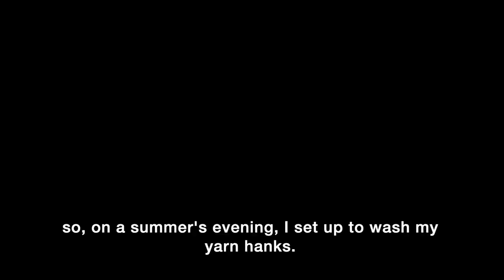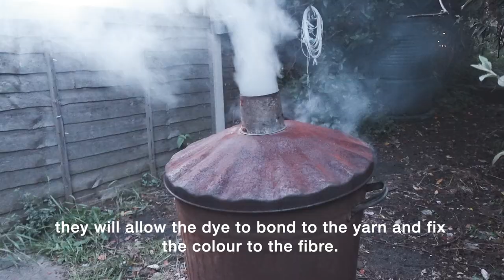Cosy Natural Dye Vlog & Weaving a Madder Wall Hanging | How to Naturally Dye Yarn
Naturally dyeing wool yarn with plant dyes, including madder and iron modifier. My processes preparing the yarn, mordanting the yarn, dyeing it and then weaving with it on my 16 shaft Harris table loom.

Useful links (ad):

Umbrella Yarn Winder:

Stock Pot For Dye Bath:

Alum Mordant Powder:

Cream of Tartar Mordant:

Beginners Loom:

Madder Root Dyes:

Outdoor Camping Stove: